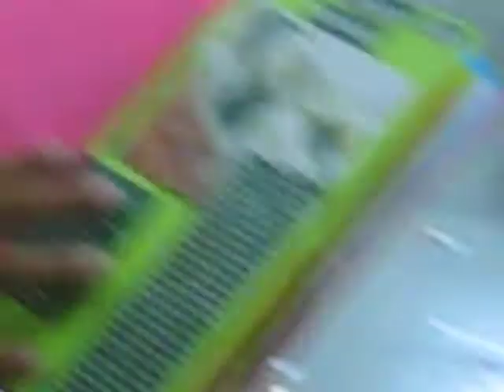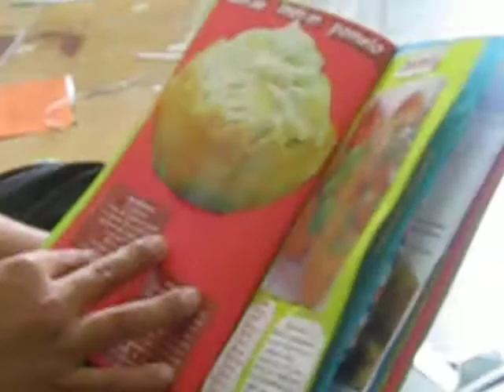REGALO DE LA MADRE